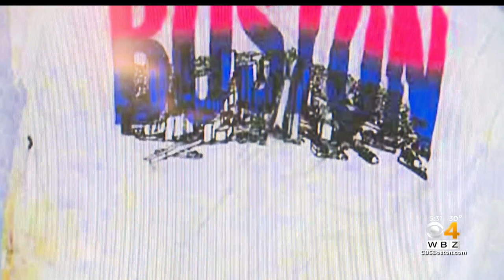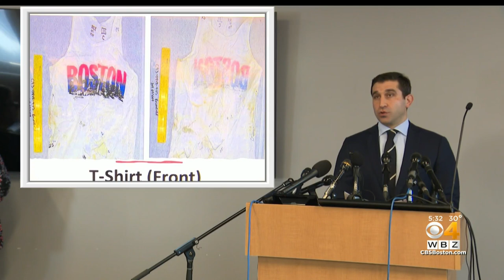Police seek information about shirt in Holly Piirainen murder case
Investigators are looking for help getting information about a shirt found near where Holly Piirainen was found murdered nearly 30 years ago. WBZ-TV's Beth Germano reports.